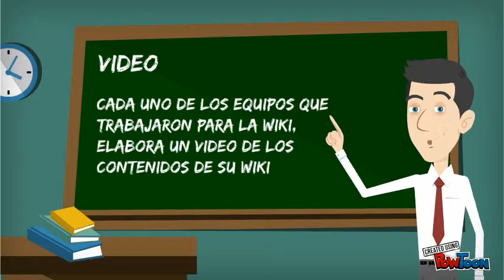School Syllabus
GERENCIA DE MARKETING-- Created using PowToon -- Free sign up . Make your own animated videos and animated presentations for free.  PowToon is a free tool that allows you to develop cool animated clips and animated presentations for your website, office meeting, sales pitch, nonprofit fundraiser, product launch, video resume, or anything else you could use an animated explainer video. PowToon's animation templates help you create animated presentations and animated explainer videos from scratch.  Anyone can produce awesome animations quickly with PowToon, without the cost or hassle other professional animation services require.